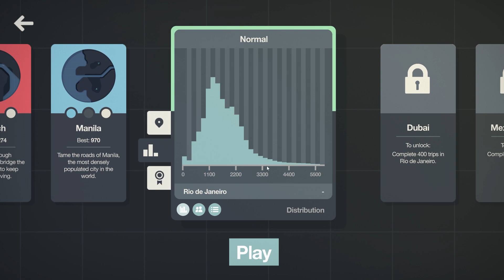Mini Motorways Rio de Janeiro | Game 28 | Stuff Lab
not gonna lie, I messed up my recording numbers and game numbers somewhere and I'm not sure what number this is until i get out of the uplod screen so... 28... maybe?

PRODUCTS
Mini Motorways on Steam